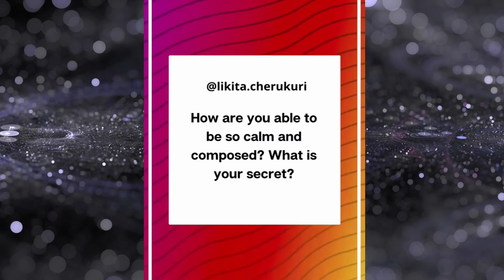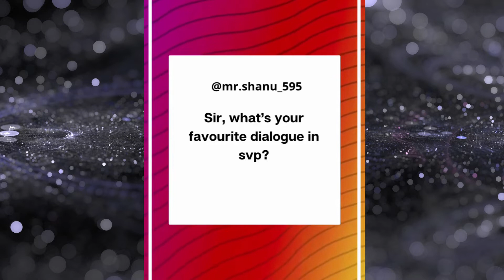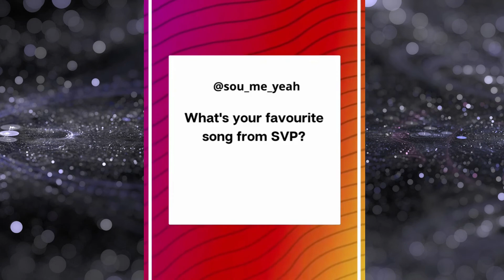Mahesh Babu Superb Answers To His Fan questions || Deepika edits